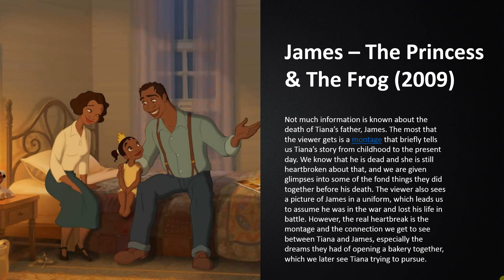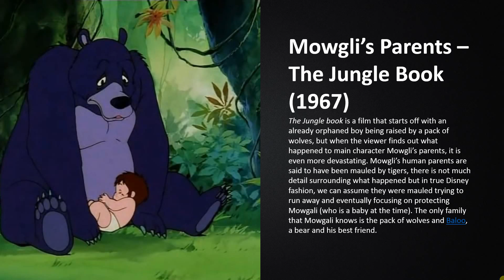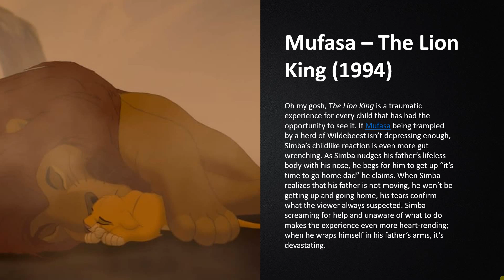Famous Child Celebs You Didn't Know Passed Away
Top 10 Shocking Disney Character Deaths. We all love a good Disney movie. It brings so much joy into our lives that we remember for years. However, Disney movies know how to create a scene when it comes to a characters death. On This list we will be giving you the Top 10 Shocking Disney Character Deaths.